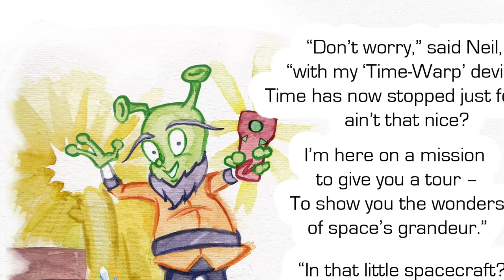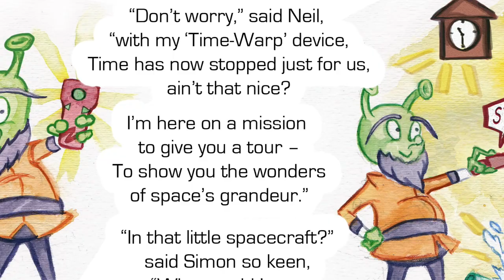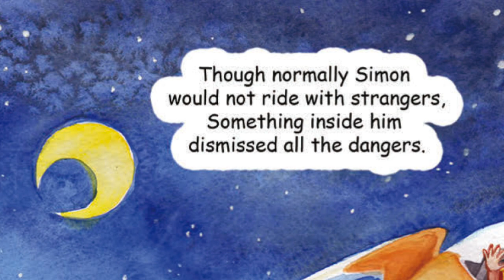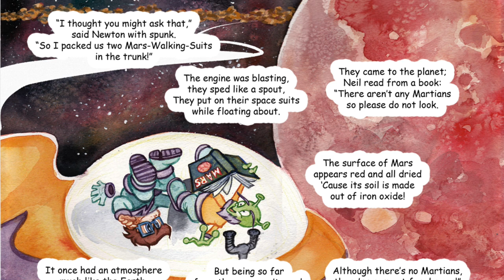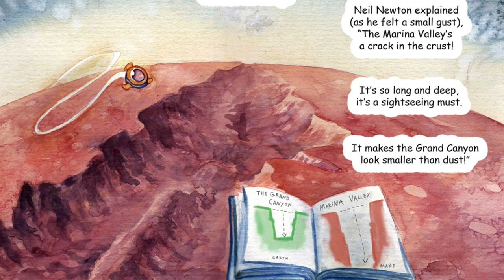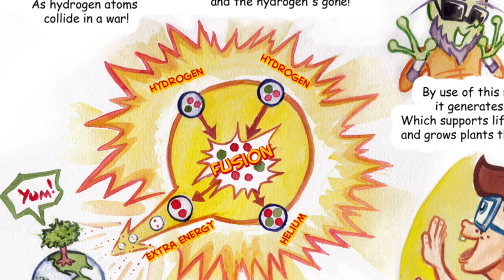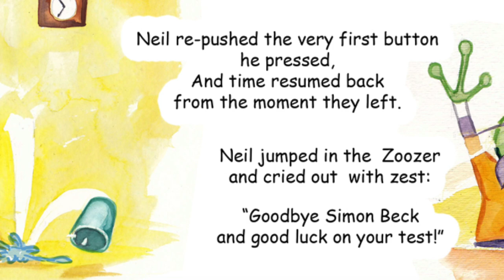Simon and the Solar System - STEM Video Book like Dr. Seuss in Space - Learn about the Planets!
Young Simon Beck can't sleep because he's so worried about the next day's astronomy test. But not to worry! A friendly alien named Neil Newton shows up in spaceship and takes him on a hair-raising tour of the solar system he'll never forget.

Featuring hand-painted illustrations by Youtube artist Mary Doodles!

Get signed and personalized copies of the book when you order through

For more info about the author and Whimsical World, please and DerekTaylorKent.com.

Happy reading!